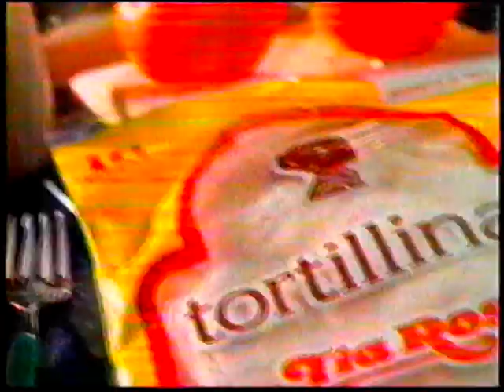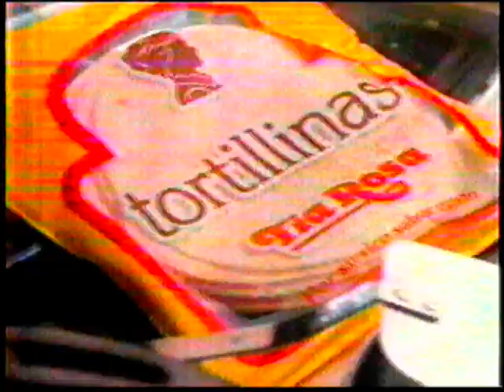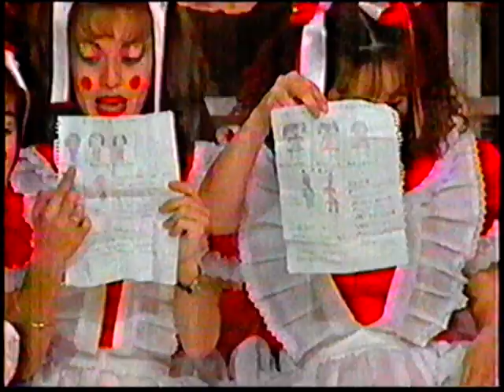La Casita de las Muñequitas - Marzo de 1997 (parte 2)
Programa "La Casita de las Muñequitas"

Con: Elizabeth, Ana Celia, Maricela, Karla, Alejandra

Show Invitado:

Mascotas Country con Perla

"Felices 50 Años" Multimedios Televisión!!!